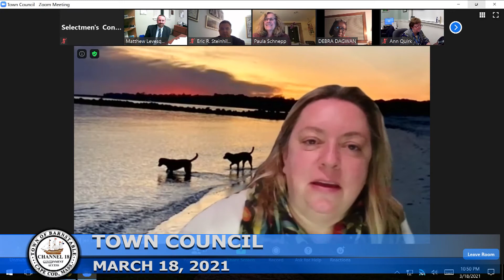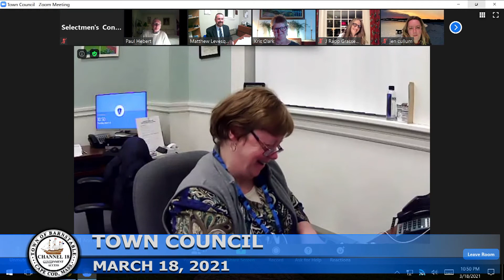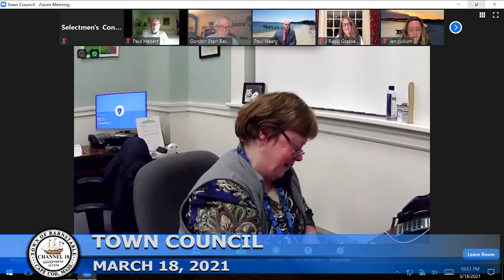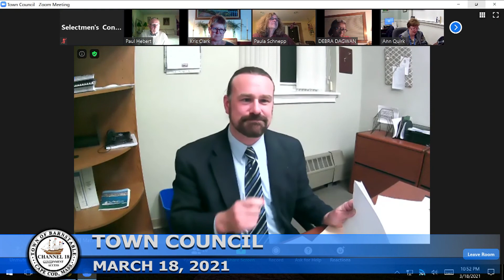Town Council Proclaims March as Women's History Month in Barnstable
2020-133 RESOLVE TO PROCLAIM MARCH AS WOMEN'S HISTORY MONTH
RESOLVED: That the Town Council hereby proclaims March as Women’s History Month in the Town of Barnstable.
SPONSORS: Vice President, Paula K. Schnepp, Precinct 12; Councilor Jessica Rapp Grassetti, Precinct 7;Councilor Debra S. Dagwan, Precinct 8; Councilor Tracy Shaughnessy, Precinct 9; Councilor Kristine Clark Precinct 11; Councilor Jennifer L. Cullum, Precinct 13

WHEREAS, 2021 marks the 40th Anniversary of United States Congressional Public Laws 97-28 and 100-9, leading to the establishment of March as Women’s History Month, recognizing the vital role of
women in American history;
WHEREAS, women helped found our Nation in countless recorded and unrecorded ways and continue to advocate, with courage and passion, for our highest ideals, strengthening the fabric of our Nation and
leading us toward a more perfect union;
WHEREAS, we honor indigenous, enslaved, and immigrant women of all races, backgrounds, identities, colors, and creeds for their courageous work to end oppression and birth opportunities for parity;
WHEREAS, we recognize the historic, and the every-day, contributions and achievements of women throughout the workplace, across local, state, and federal public service roles, serving in our military branches, within non-profit and faith organizations, as the engines of change in social movements, at the hearth of our homes, and at the heart of our communities across the Cape and Islands; and
WHEREAS, we acknowledge this enduring legacy of our Nation's women as we celebrate the diversity of their backgrounds, identities, talents, accomplishments, and gifts, which expand our democracy and
power our prosperity;
NOW, THEREFORE, BE IT RESOLVED by the Barnstable Town Council that March is hereby proclaimed as Women's History Month and all are called upon to observe this month with appropriate programs, ceremonies, and activities. Additionally, all are invited to learn more about the generations of
women who have helped shape our Nation’s history, yielding a brighter future for all,